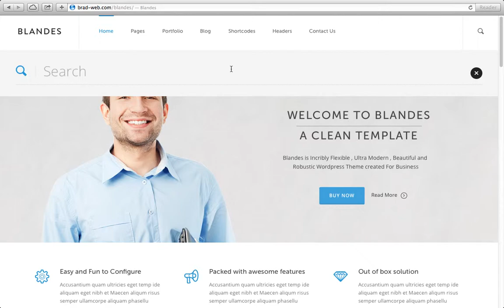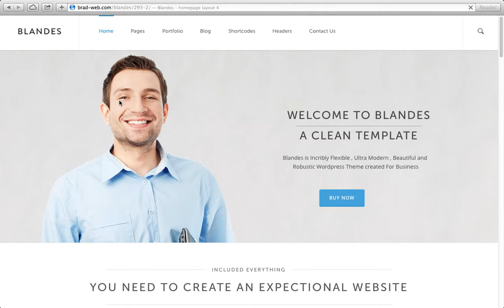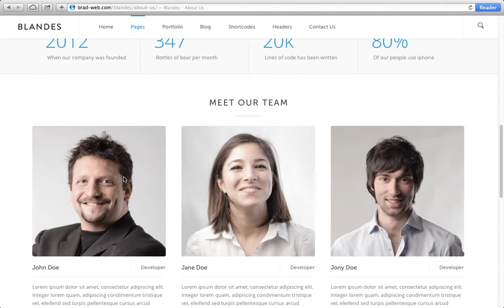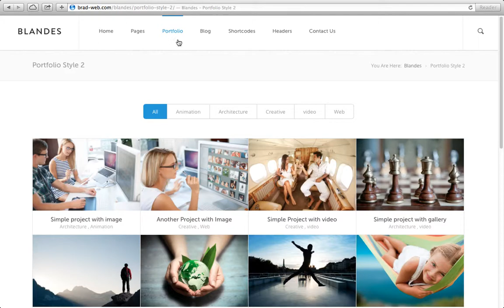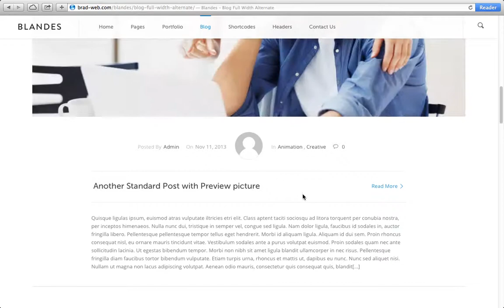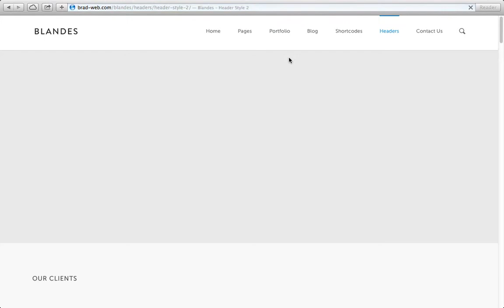Download 'Blandes' Responsive Wordpress Theme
Blandes is Clean, Creative and Multipurpose wordpress theme with hundreds of customizable settings, including fonts, colors, and page configurations . Blandes Includes Drag and drop page builder , Advance Admin Panel , Awesome Revolution Slider Plugin , Sharp Icons , 500 + Google Fonts and 100+ Shortcodes . Blandes provide you wide range of incredible features to create powerful websites quickly and easily. Blandes is created with modern devices and browsers in mind and employ the cutting edge HTML5 , CSS3 and Javascript Technologies and It is also Fully Responsive so your content look great on every Device.